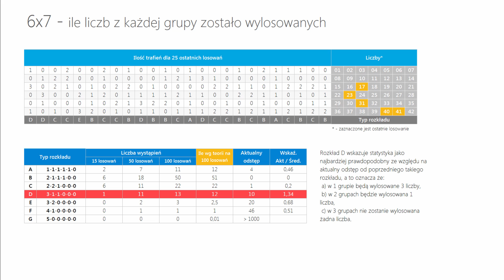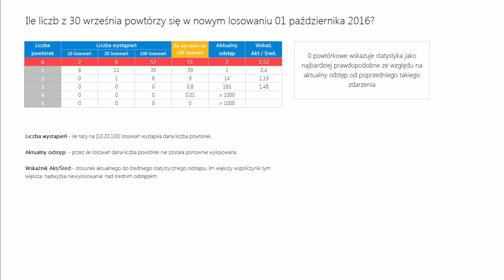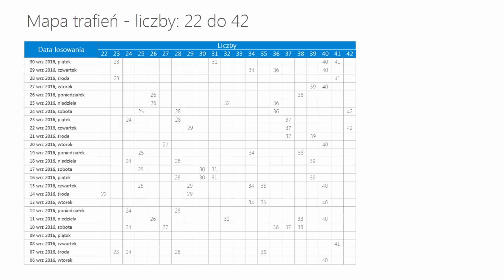Mini Lotto - statystyka oraz typowanie na DZISIAJ, 01 października - SOBOTA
Analiza losowań oraz typowanie liczb na dzisiejsze losowanie o godzinie 21:40.